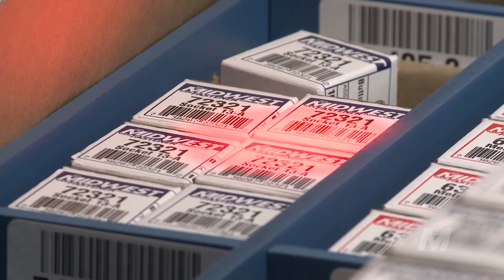Midwest Fastener Preview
Nationwide Packager and Distributor of Fasteners to over 10,000 retailers.  We Build Fastener Destinations!